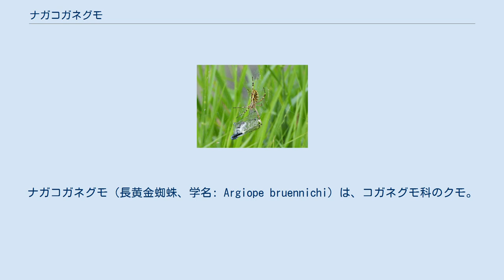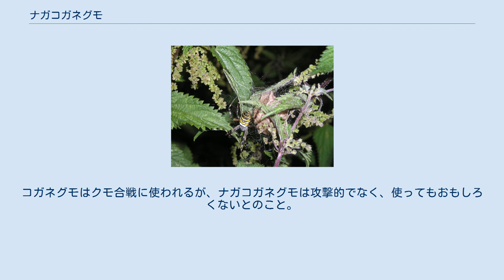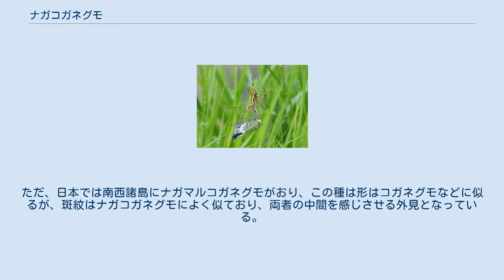ナガコガネグモ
ナガコガネグモ（長黄金蜘蛛、学名: Argiope bruennichi）は、コガネグモ科のクモ。
 和名は、コガネグモに比べて体が細長いことから。
 雌成虫の体長は20-25mm。
胸部背面は黄色みを帯び、白い毛が密生する。
腹部は楕円形で、前は平たく、後ろは少しとがる。
背面には黄色っぽく、それに細い褐色の横縞がまばらに多数はいる。
所々の線の間が白くなることもある。
歩脚は灰褐色で、とげがまばらにある。
 雄成虫は体長6-12mm、全体に雌成虫と形が似ているが、斑紋がはっきりしない。
 北海道から南西諸島（沖縄島まで）に広く分布する。
世界的には旧北区に広く分布し、ヨーロッパでも普通にみられる。
 年一化性。
成虫は8月以降にみられ、地域によっては11月までみられる。
 卵は卵嚢内で秋のうちに孵化し、そのまま越冬して、翌春に一回目の脱皮をした後に分散する。
 人家周辺から山麓までに生息し、明るい草原に多く、水田にも頻出する。
あまり高くないところに中型の垂直円網を作る。
クモは常に網の中央に頭を下に陣取る。
隠れ帯をつけることが多い。
他のコガネグモ類は足を伸ばす方向に沿ってX字状につけることが多いが、本種ではその形につけることは少ない。
幼生ではジグザグに糸を張ったゆがんだ円盤状が多く、成虫では縦に伸びたジグザグのリボン状が普通である。
 刺激を受けると、網を強く揺さぶる行動をとる。
 産卵は大きな卵嚢を形成する。
雌は草の間に不規則網状の足場を作り、直径2-3cmにもなる西洋なし型、坪状の卵嚢をつける。
上面はくぼんで壺の口を形成するが、その内側には丈夫な幕があり、内部は閉ざされている。
壺内部には、クッションのような綿状の糸に包まれて、900個ほどの卵がまとめられている。
 コガネグモなど、同属の他の種では、より扁平な卵嚢を形成する例が多い。
それらでは不規則な多角形のシート二枚の間に卵が納められる。
産卵の際は、まず片面の膜を糸で作り、その上に産卵して、それを覆うもう一枚の膜を作るようにする。
その点、この種の卵嚢は一見では異質である。
 しかし、その産卵の過程をみると、雌グモはまず、壺の蓋に当たる幕を糸で形成し、その下面に腹部を押しつけ、産卵を行い、このようにして糸の幕にぶら下がったようになった卵塊に、下から糸を巻き付けることでクッションを作り、最後にそれを壺の壁に当たる膜で覆う。
つまり、下側の幕が壺状に大きくふくらんではいるが、やはり二枚の幕に挟まれた形をなし、基本的には同じ構造といえる。
 『昆虫記』で知られるファーブルは、その中でクモについてもいくつかの記録を残しているが、その中に本種に関するものがある。
しかし、その内容に問題が多いことが以前から知られている。
 特に目立つのが卵嚢に関するもので、彼はその作成過程を記録しているのだが、これが実際のものと大きく異なる。
彼は雌がまず袋を作り、次にその袋の中に卵を流し込み、最後にその上に蓋をするという風に書いており、これは上記のような実際の作成過程のほぼ逆である。
 これについてはフランスのボネーが1925年にすでに指摘しており、日本では千国が上記の観察記録の中で問題にしている。
ボネーはさらに卵嚢作成時間、産卵後の行動にも触れた上で、ファーブルは不十分な観察に想像を加えたために間違ったと記している。
 人里に見られる普通種であり、大柄で目立つので広く知られてはいるが、明確な利害はない。
水田によく出現するので、水田の農業害虫に対する天敵としてはそれなりに活躍する。
高知県では「稲牛若」の名で親しまれている。
それ以外に大きなものは特にない。
コガネグモはクモ合戦に使われるが、ナガコガネグモは攻撃的でなく、使ってもおもしろくないとのこと。
斎藤慎一郎のアンケート調査では、東北地方に少なくとも7例のナガコガネグモ相撲（合戦）が確認されている。
 日本のコガネグモ属のものは、その多くがより幅広い腹部に幅の広い黒い横帯を持ち、この種だけが見かけでは大きく異なる。
ただ、日本では南西諸島にナガマルコガネグモがおり、この種は形はコガネグモなどに似るが、斑紋はナガコガネグモによく似ており、両者の中間を感じさせる外見となっている。